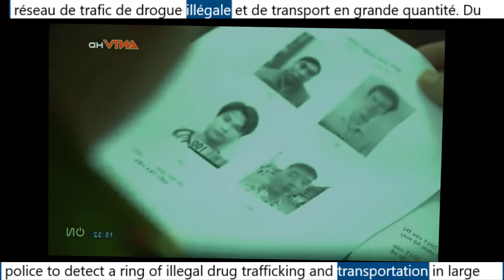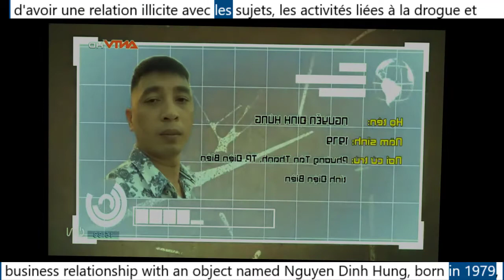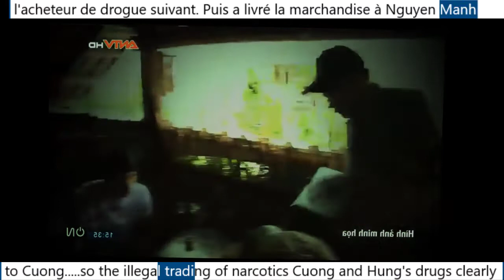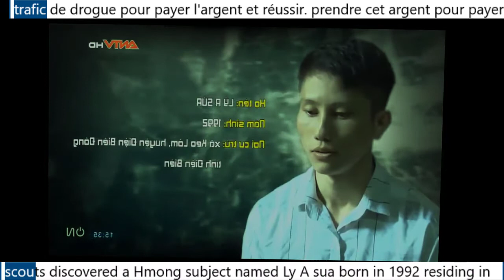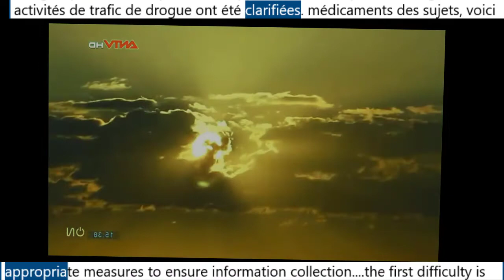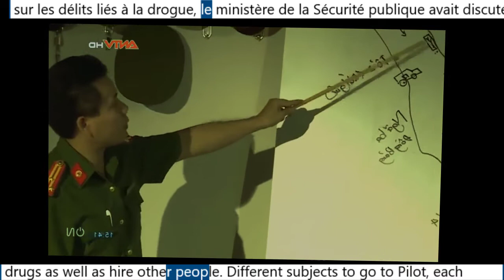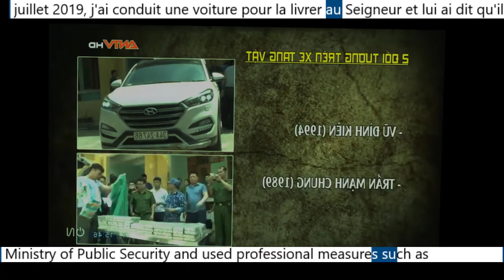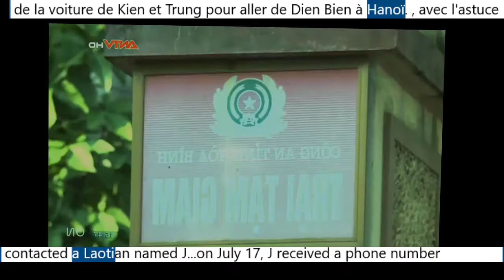With the characteristics of rugged forest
After 6 months of drastic implementation of the plan, the units detected and arrested nearly 1,400 cases, with about 1,800 subjects of drug possession, trading and transportation. More than 200kg of heroin, nearly 100kg of synthetic drugs, about 2kg of opium, over 1.7 billion VND and many other related evidences were collected.

Exhibits seized in a special case.
In addition, nearly 9,000 m2 of opium poppy growing area was discovered and uprooted; 28 wanted people, including 6 particularly dangerous wanted people, were arrested while hiding in Laos.

Speaking at the meeting, Lieutenant General Nguyen Duy Ngoc - Deputy Minister of Public Security emphasized that the above figures partly demonstrate the relentless battle between the police force and the cunning and recklessness of criminals. drugs, a war is always hot in the Northwest fire line. Therefore, the police forces of the Northwestern provinces need to work together to fight effectively, build special projects to work closely to control drug crimes and drugs smuggled across the border into Vietnam. /.